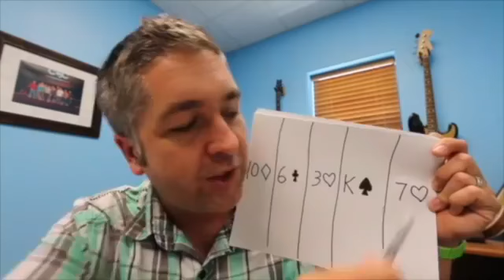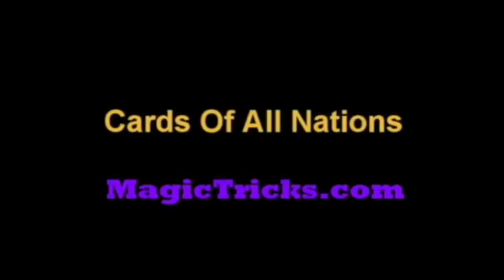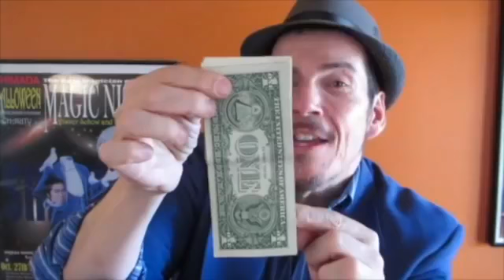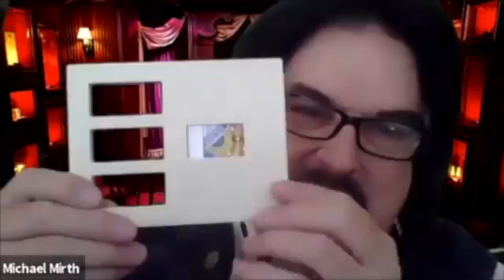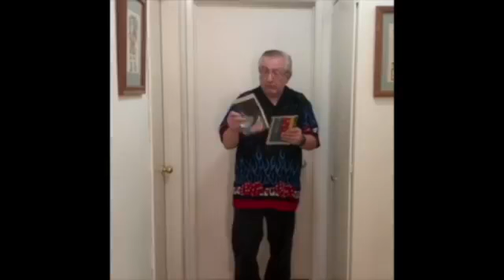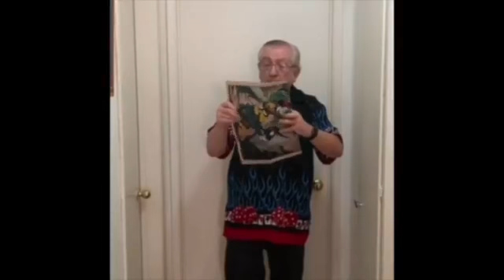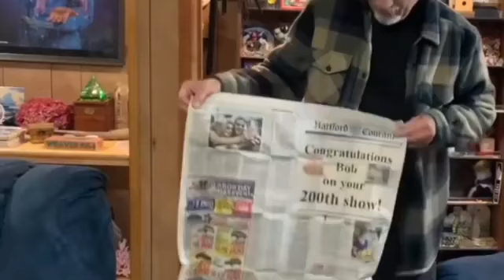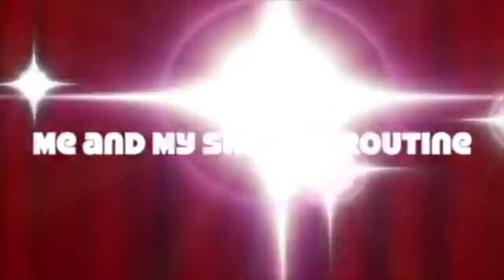THANKSGIVING SPECIAL 2020 TRIVIA TIME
Here is a special from 2020 with magic and fun with a lot of special guests on the show. Some issues with the music so there may be some sound deleted. Enjoy the show